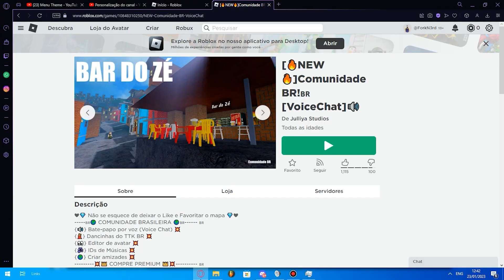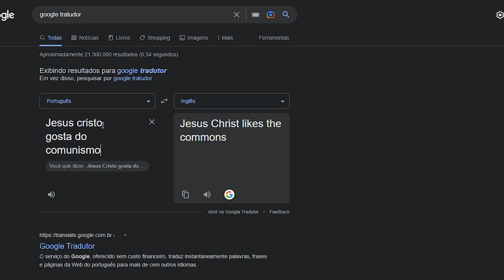Fui HUMILHADO no MIC UP! *😭😭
Jogando MIC UP com meu amigo.

Marcações de tempo:

0:00 - Inicio
0:21 - Zoando no MIC UP!
9:04 - Final...